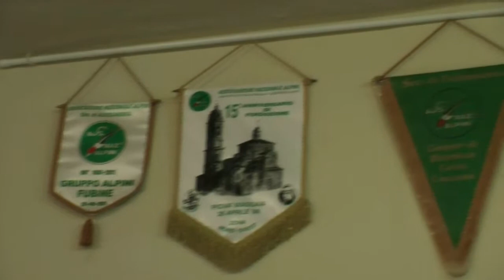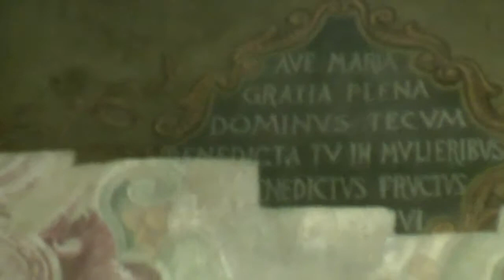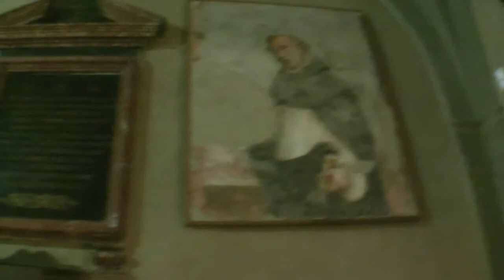Brianzoli a Moncalvo